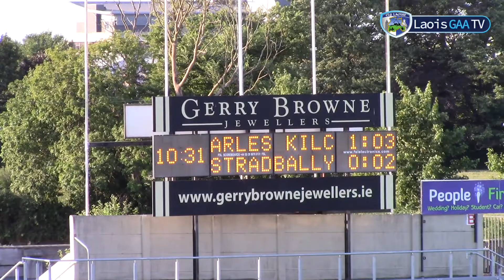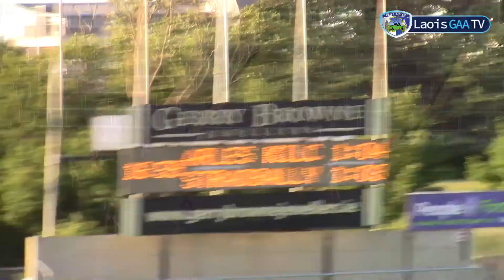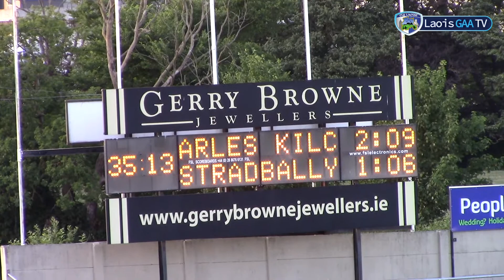Arles Kilcruise vs Stradbally